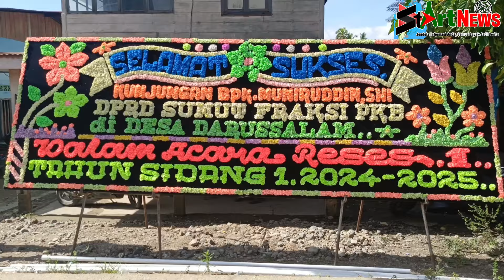Reses di Desa Darussalam, Muniruddin Komitmen Perjuangkan Aspirasi Warga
Panyabungan, StartNews – Anggota DPRD Provinsi Sumatera Utara (Sumut) Muniruddin Ritonga kembali menjemput aspirasi masyarakat. Kali ini politisi muda dari Partai Kebangkitan Bangsa (PKB) ini reses di Desa Darussalam, Kecamatan Panyabungan, Kabupaten Mandailing Natal (Madina), Kamis (28/11/2024).